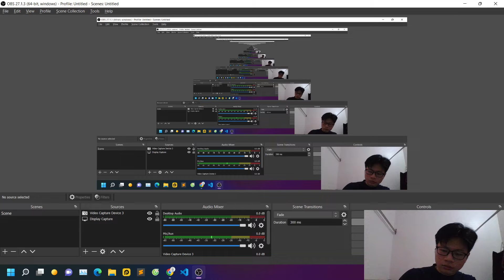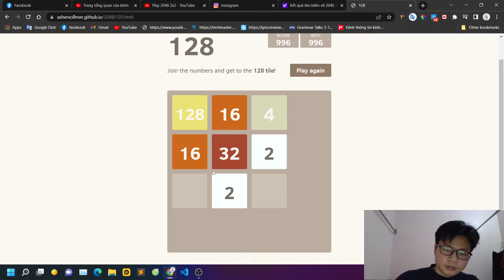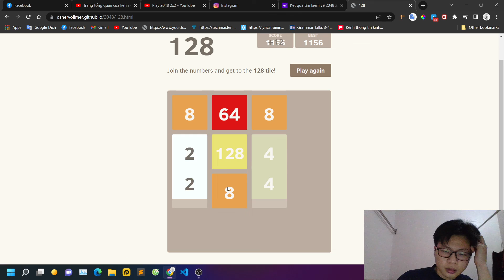Tôi chơi game 2048 3x3